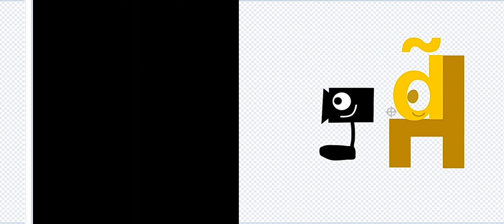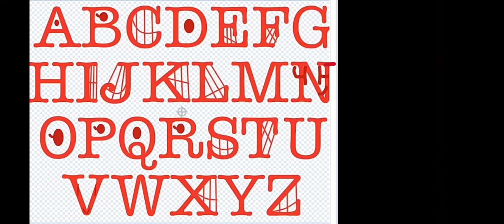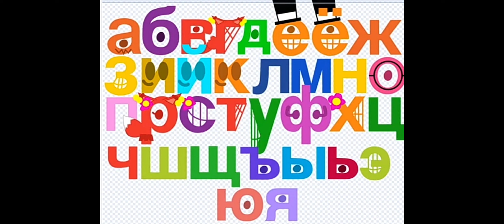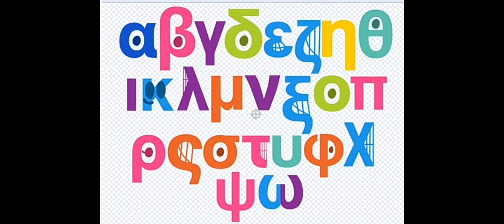TVOkids cast made by pink banners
request for @pinkbanners8039